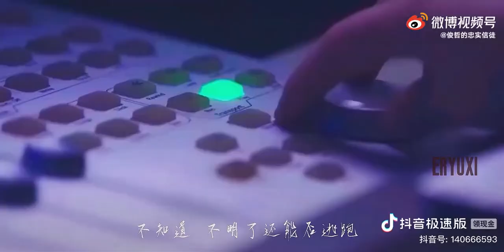[FMV] Surround by Zhang Zhehan and Sweet by Gong Jun Mashup 😍